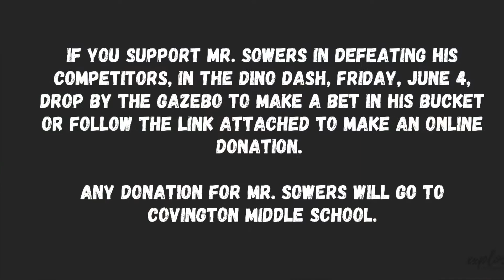Dino Dash Series: #4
You won't want to miss the DINO DASH at the 2021 Covington Street Festival, June 4th at 5:30 PM Eastern!

Dino Dash Line-up:
Mrs. Alison Karrfalt, CHS Principal for CHS
Mr. Ryan Sowers, Dean of Students for CMS
Mrs. Michelle Beck, CES Principal for CES
Mr. Evan Morgan for CT Basketball
Mr. Damon Hegg for Covington Girls Soccer

Each participant will don an inflatable, t-rex costume and compete, in a race, for the "Champions Cup".
Officiate of the DINO DASH will be Mr. Trent McCormick, CHS Athletic Director, to assure a fair, photo-finish!

Bet Buckets will be set up, on the day of the event on June 4, in the Gazebo. All "bets" will go directly to program, athletic department or school, mentioned above, following the Street Festival.

Don't miss out on this event!
Tell us who you think will claim the Champions Cup!